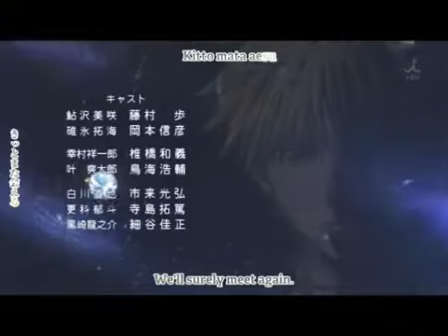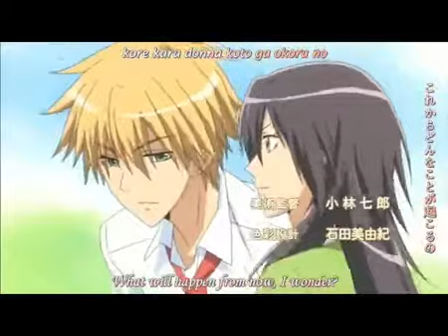Kaichou wa Maid sama - Give your heart break -